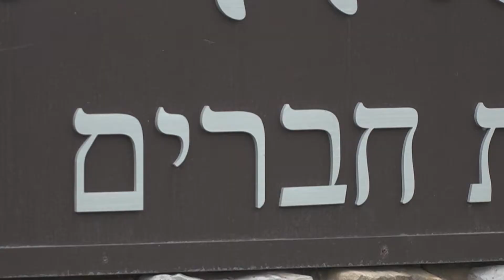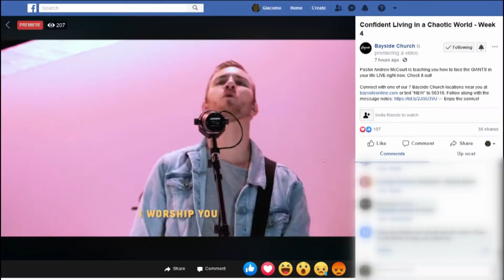Sacramento faith leaders prepare to celebrate major religious holidays during COVID